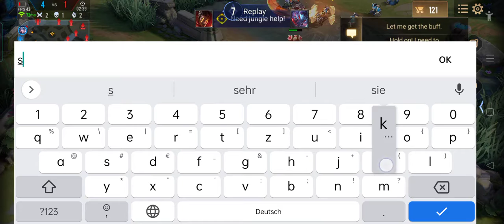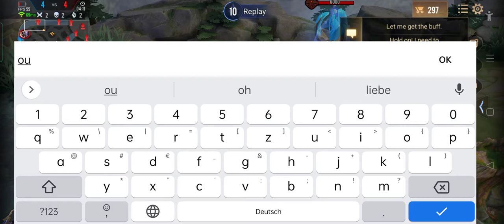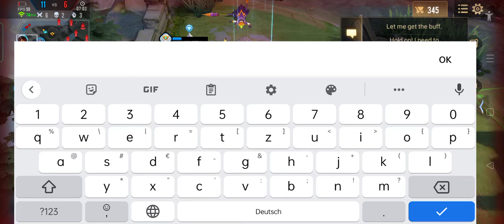Raz vs Raz: one of the best mages|standart match#Raz#mage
Raz vs Raz: one of the best mages|standart match

________________keywords______________